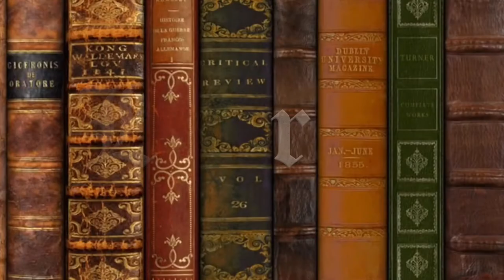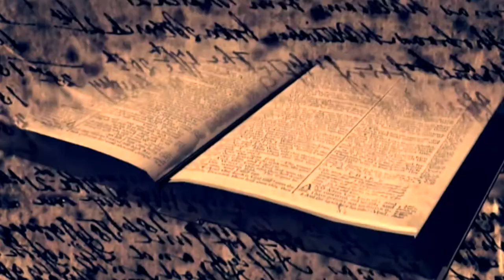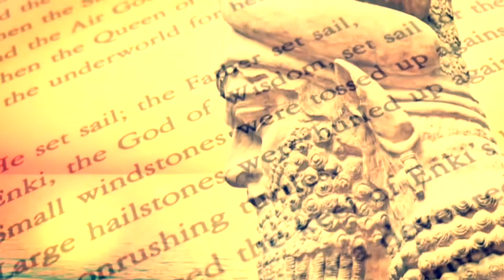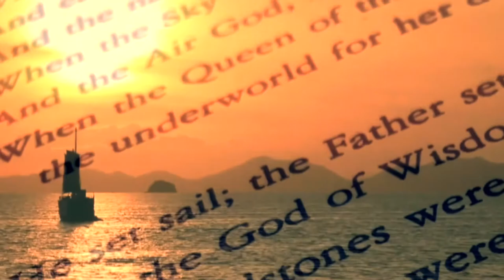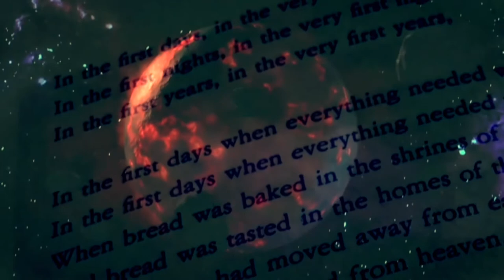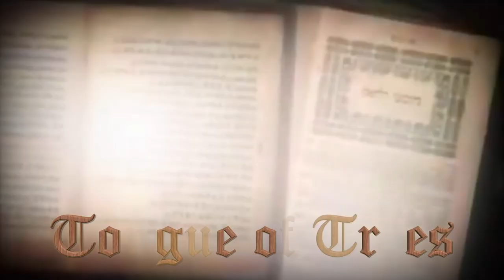Goddess Inanna: The Eternal Moment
Inanna is the ancient Sumerian goddess of love, sensuality, fertility, procreation, and also of war. She later became identified by the Akkadians and Assyrians as the goddess Ishtar, and further with the Hittite Sauska, the Phoenician Astarte and the Greek Aphrodite, among many others.

She was also seen as the bright star of the morning and evening, Venus, and identified with the Roman goddess. Inanna is one of the candidates cited as the subject of the Burney Relief (better known as The Queen of the Night), a terracotta relief dating from the reign of Hammurabi of Babylon (r. 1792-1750 BCE) although her sister Ereshkigal is the goddess most likely depicted.

In some myths she is the daughter of Enki, the god of wisdom, fresh water, magic and a number of other elements and aspects of life, while in others she appears as the daughter of Nanna, god of the moon and wisdom, but is most often depicted as the granddaughter of Enlil and niece of Enki. As the daughter of Nanna, she was the twin sister of the sun god Utu/Shamash. Her power and provocation is almost always a defining characteristic in any of the tales told of her.

Inanna in Myth
Through the work of the Akkadian poet and high priestess Enheduanna, Inanna was notably identified with Ishtar and rose in prominence from a local vegetative deity of the Sumerian people to the Queen of Heaven and the most popular goddess in all of Mesopotamia.

Inanna was the foremost Sumerian goddess, patron deity of Uruk. Her name was written with a sign that represents a reed stalk tied into a loop at the top. This appears in the very earliest written texts from the mid-fourth millenium B.C. She is also mentioned in all the early god lists among the four main deities, along with Anu, Enki, and Enlil. In the royal inscriptions of the early Dynastic Period, Inanna is often invoked as the special protectress of kings. Sargon of Akkad claimed her support in battle and politics. It appears that it was during the third millenium that the goddess acquired martial aspects that may derive from a syncretism with the Semitic deity Ishtar. Inanna's main sanctuary was the Eanna (`House of Heaven') at Uruk, although she had temples or chapels in most cities.

The goddess appears in many ancient Mesopotamian myths, most notably Inanna and the Huluppu-Tree (an early creation myth), Inanna and the God of Wisdom (in which she brings knowledge and culture to the city of Uruk after receiving the gifts from the god of wisdom, Enki, while he is drunk), The Courtship of Inanna and Dumuzi (the tale of Inanna's marriage to the vegetation-god), and the best known poem The Descent of Inanna in which the Queen of Heaven journeys to the underworld.

Aspects of the Goddess
She is often shown in the company of a lion, denoting courage, and sometimes even riding the lion as a sign of her supremacy over the 'king of beasts'. In her aspect as goddess of war, Inanna is depicted in the armor of a male, in battle dress (statues frequently show her armed with a quiver and bow) and so is also identified with the Greek goddess Athena Nike. She has been further associated with the goddess Demeter as a fertility deity, and with Persephone as a dying-and-reviving god figure, no doubt a carry-over from her original incarnation as a rural goddess of agriculture.

Rather, Inanna is an independent woman who does as she pleases, quite often without regard for consequences, and either manipulates, threatens, or tries to seduce others to fix the difficulties her behaviour creates. There are no poems, tales, or legends which in any way portray her differently and none which depict her in the role of the Mother Goddess.

The Enduring Goddess
Inanna is among the oldest deities whose names are recorded in ancient Sumer. She is listed among the earliest seven divine powers: Anu, Enlil, Enki, Ninhursag, Nanna, Utu, and Inanna. These seven would form the basis for many of the characteristics of the gods who followed. In the case of Inanna, as noted above, she would inspire similar deities in many other cultures.

A vastly different personality from that of the traditional Mother Goddess (as exemplified in Ninhursag), Inanna is a brash, independant young woman; impulsive and yet calculating, kind and at the same time careless with other's feelings or property or even their lives. Jeremy Black writes:

The fact that in no tradition does Inanna have a permanent male spouse is closely linked to her role as the goddess of sexual love. Even Dumuzi, who is often described as her `lover', has a very ambiguous relationship with her and she is ultimately responsible for his death.

The fact that the Sumerians could conceive of such a goddess speaks to their cultural value and understanding of femininity. In Sumerian culture women were regarded as equals and even a cursory survey of their pantheon shows a number of significant female deities such as Gula, Ninhursag, Nisaba, and Ninkasi, among many others.